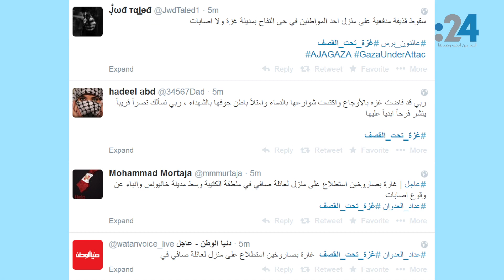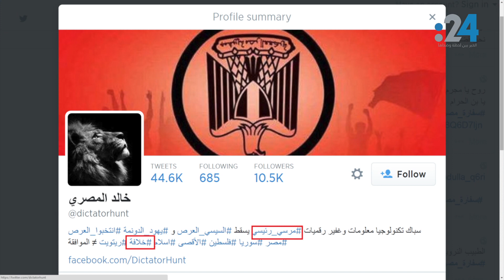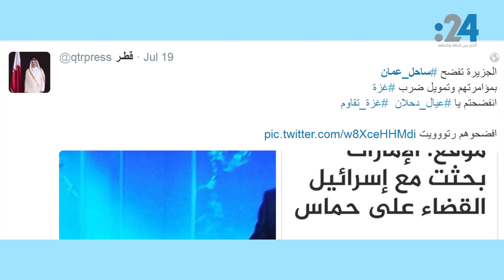نشرة تويتر: من وراء هاشتاق سفارة مصر في مسقط؟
في نشرة تويتر، كيف فبرك مرتزقة الإعلام القطري مظاهرة مزعومة ضد مصر انطلاقاً من العاصمة العمانية، مسقط، عبر هاشتاق أسس لهذا الغرض، وذلك بعد أيام قليلة من مظاهرة أخرى مفبركة ضد الإمارات في العاصمة البريطانية لندن، مستغلين بذلك الدم الفلسطيني وجراح غزة في حسابات سياسية ضيقة.